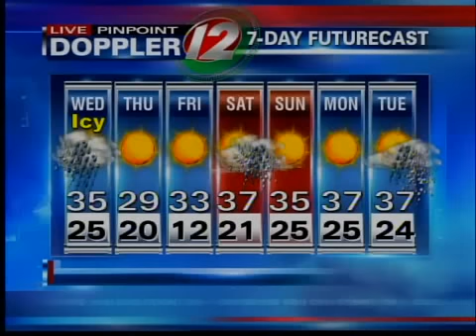Pinpoint Futurecast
Meteorologist Michelle Muscatello has Wednesday's Pinpoint Futurecast.